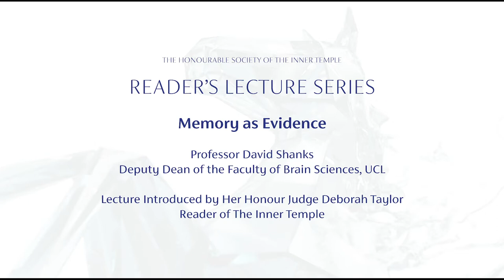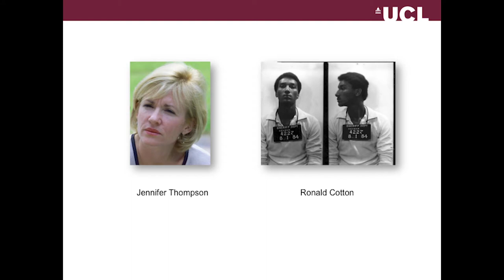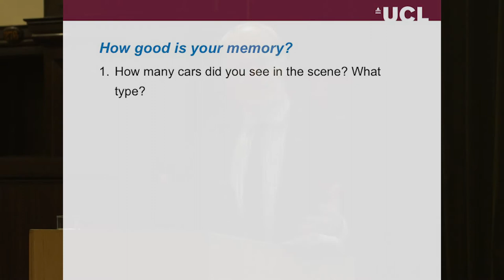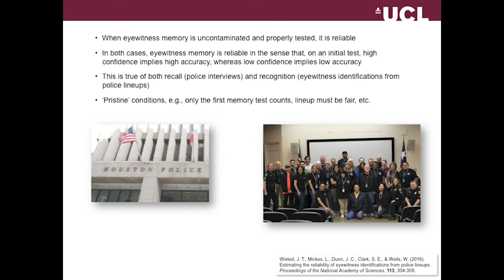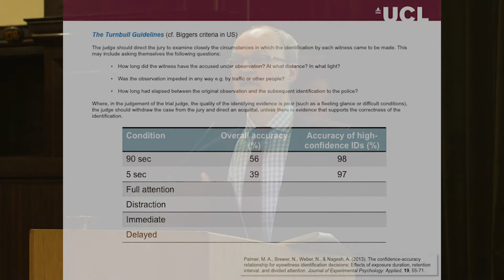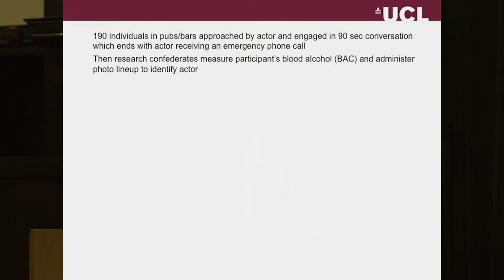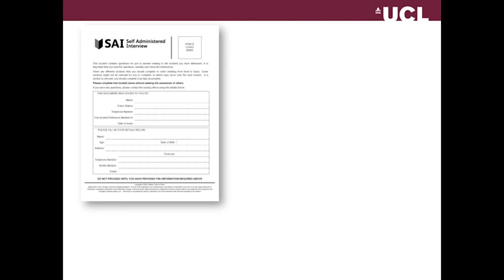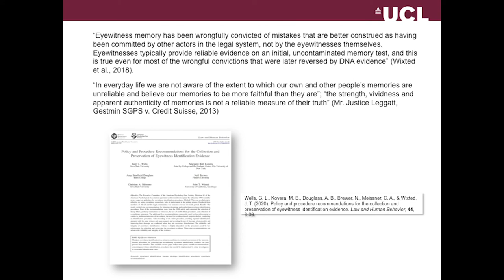Memory as Evidence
Professor David Shanks, Deputy Dean of the Faculty of Brain Sciences, UCL, speaking at the Law Society on Monday 17 February 2020